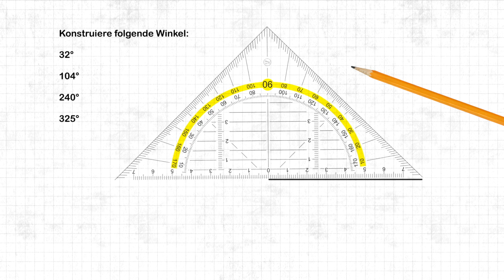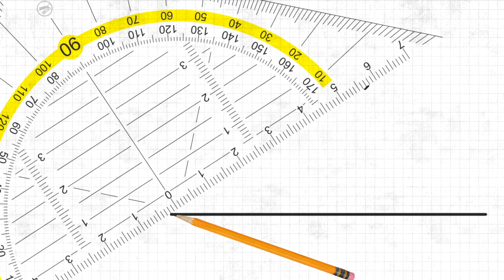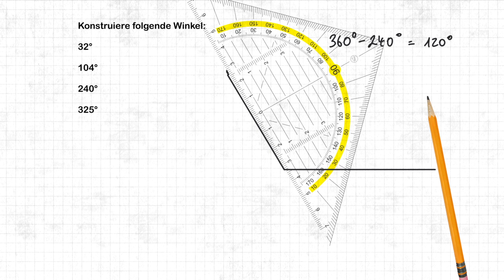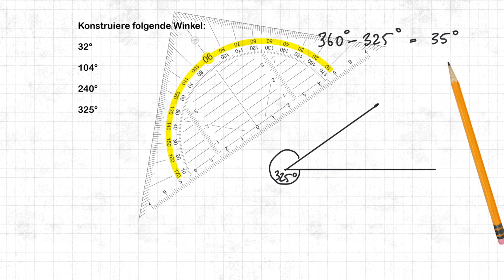Winkel konstruieren mit dem Geodreieck – Schritt-für-Schritt-Anleitung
In diesem Video lernst du wie man Winkel mit dem Geodreieck konstruierst. Du erfährst mit Hilfe mehrerer Beispiele, wie man das Geodreieck richtig anlegt und welche Winkelskala man benutzt. Auch Winkel über 180 Grad werden konstruiert.